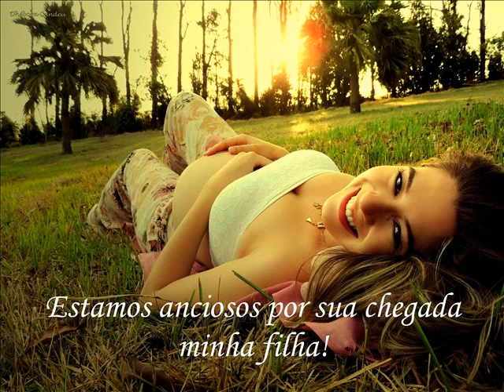À espera de Maria Júlia s2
Mamãe Nayara e Papai Marcelo